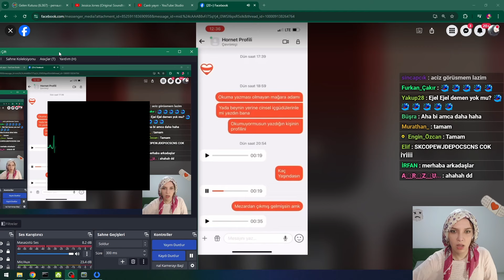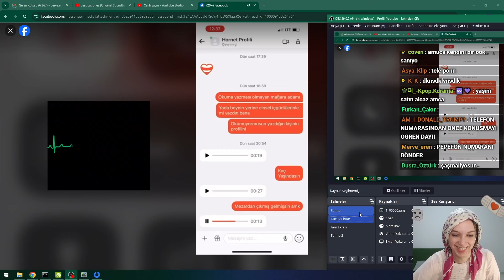Ses kaydı atarken kalpten giden dayı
İyi seyirler🦉🤎

・Bu video içeriği yalnızca mizah ve eğlence amaçlıdır, herhangi bir kitleyi kötü amaçla hedeflememektedir.

・Bu videoda geçen konuşmalar gerçekliği yansıtmamaktadır sadece komedi amacıyla hazırlanmıştır.

・Ayrıcalıklardan yararlanmak için bu kanala katılın:
⭐ Bağlılık Rozetleri
🔐 Erken Erişim
🗝️ Canlı Yayın Kayıtları
🎭 Özel Emojiler
🏷️ Discord Rolleri